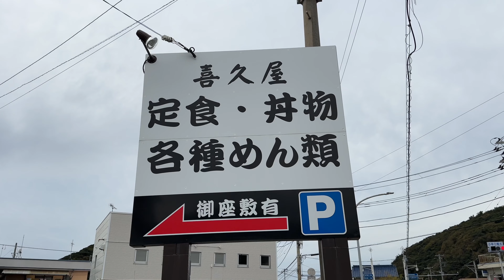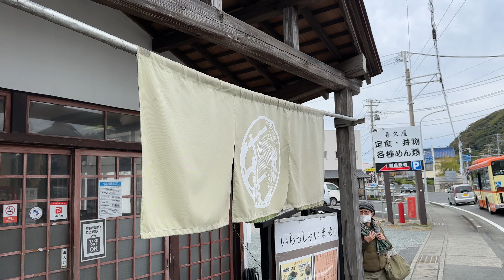喜久屋 2022/10 イカスミ焼そば 海賊焼 750円。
今日は静岡県賀茂郡西伊豆町仁科にある喜久屋さんにおじゃましました。
2022/10 イカスミ焼そば 海賊焼 750円。

このチャンネルは旅とグルメの紹介動画です。よろしくお願いします。
旅の基本は車と鉄道で、車窓動画やお散歩動画も投稿しています。

本当に小食なので爆盛り系や食べ放題のお店にはめったに行きません。基本1日1食ランチのみなのにあまり完食していません。ごめんなさい。あとキュウリとシイタケが苦手なのでこっそりよけていますが、大目に見てやってください。
動画撮影は何度やってもちょっと緊張するので、手が震えたり変なところを撮ったりしていることがあります。

撮影：iPhone14Pro、DJI Pocket2
設定：4K60fps、4K30fps
編集：iMovie
サムネ：Phonto

Aoyama Books おすすめ電子書籍一覧

イカ墨（イカすみ）は、イカが水中に排出する、粘性の高い黒褐色の液体である。主に、捕食者から逃れるために使われる。

近縁なタコも墨を吐くが、組成などが異なる。

Wikipedia